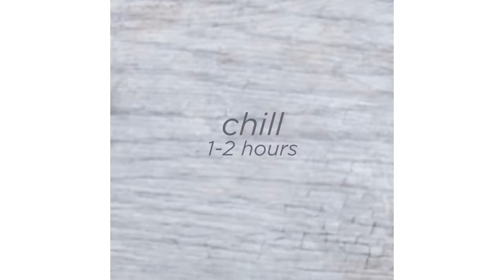5 Lip-Smacking Mediterranean Recipes • Tasty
Leave mouths watering with these 5 sensational Mediterranean recipes.